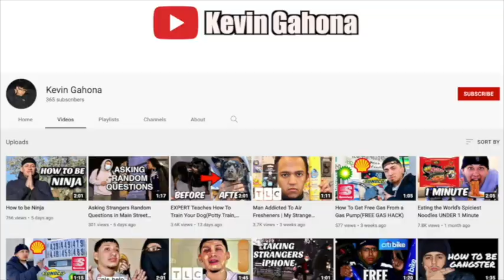Pabllo Vittar's Top 10 Most Viewed TikToks of 2022!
Pabllo Vittar has been out here throwing concerts and living her best life. I thought it was about time we caught up with her and see what is new with this superstar drag queen, so here we are!